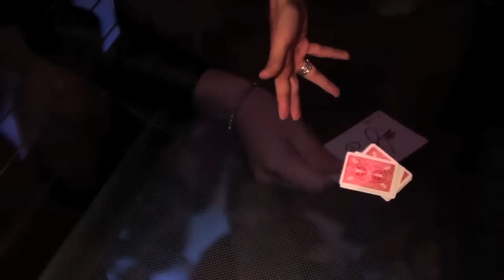Nick Ivory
Nick Ivory at Boudoir